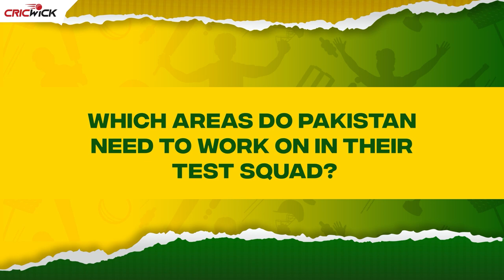Mike Haysman: "Never seen a tour like this" | "Genius" Babar & "Electric" Shaheen | PAK vs AUS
"Never in my life have I seen two teams interact like this" 🤩

Renowned commentator Mike Haysman speaks to CricWick about the historic Pakistan-Australia series, what makes Haris Rauf an exciting player to watch and areas of improvement in the 🇵🇰 Test side 🗣️👏